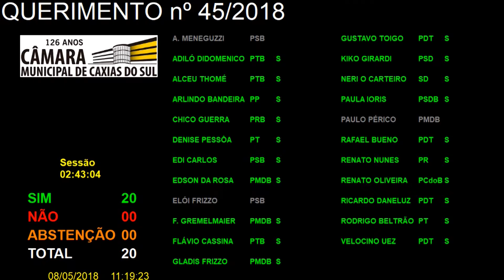167ª Sessão Ordinária 08/05/2018 - Requerimento 45/2018 - Votação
Em Discussão Única e Votação o REQUERIMENTO nº 45/2018, de Autoria Coletiva, que requer a recriação da
Frente Parlamentar para Discutir a Implantação de um Autódromo no Município.